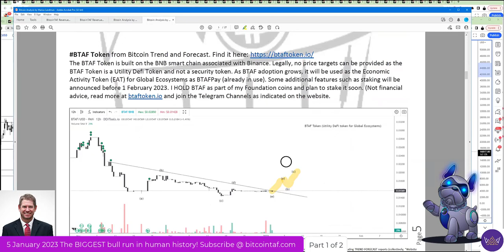BTAF Token an overview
BTAF token is built on Binance BNB Smart Chain. Most trusted & secure chain in world. Binance is going places, so are we.

BTAF will become the Economic Activity Token for Global Ecosystems. Already implemented @ BitcoinTAF.com buy at btaftoken.io